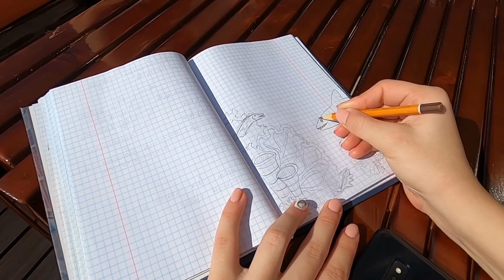Тизер дайверского сафари в Египет (ноябрь 2021)